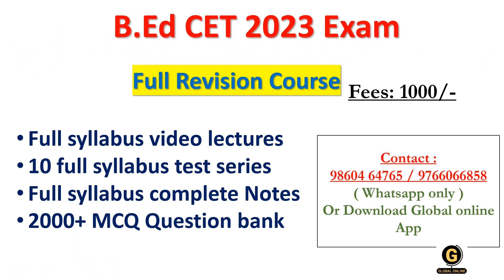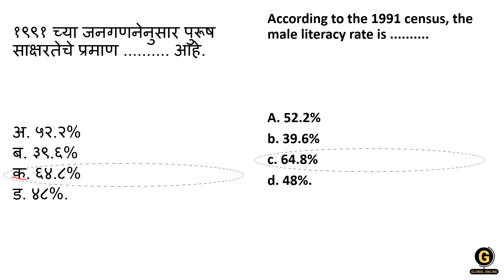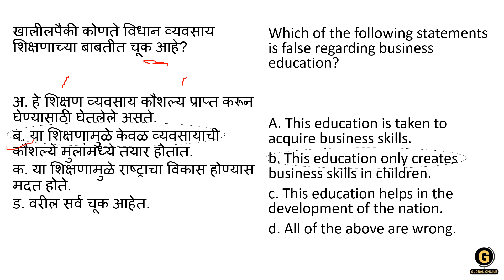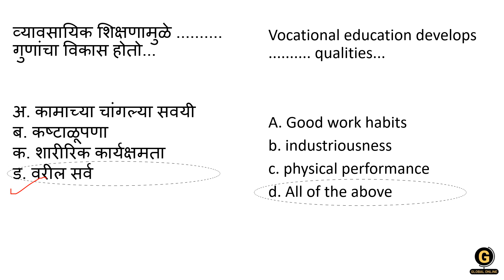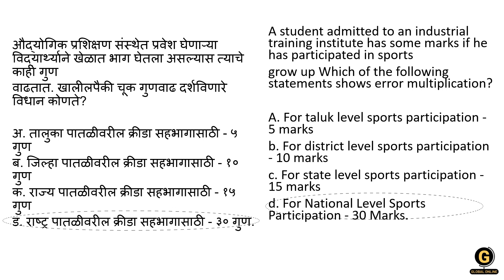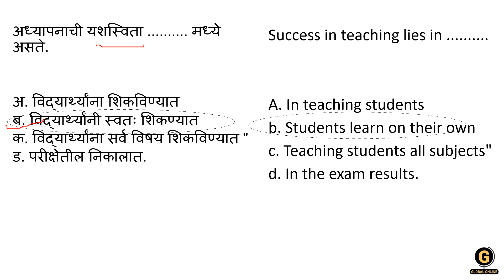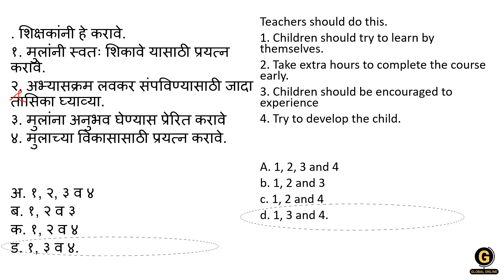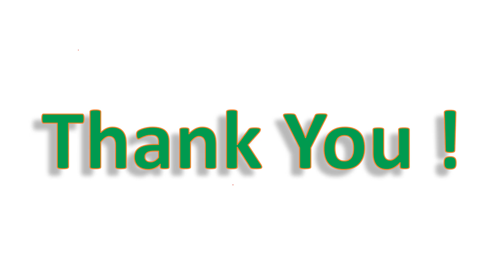B.Ed CET Exam Preparation 2023| Teaching Aptitudeशिक्षक अभिवृत्ती Important MCQs सुपरफास्ट सराव 9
Hello Everyone,
We will continue this specially for upcoming Bed CET 2023 which will help you score maximum.